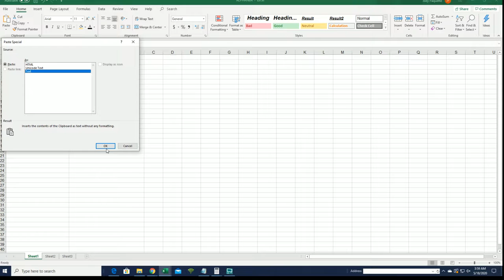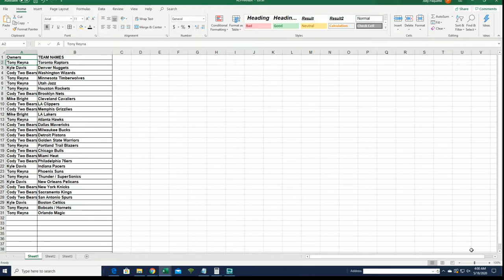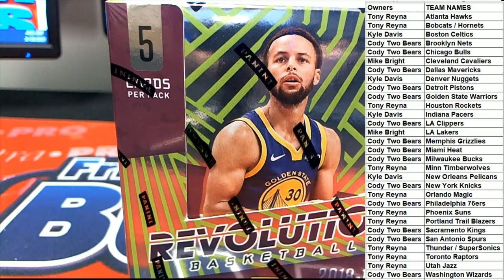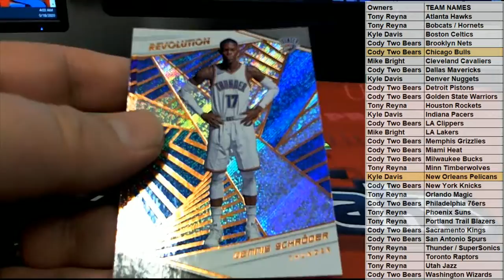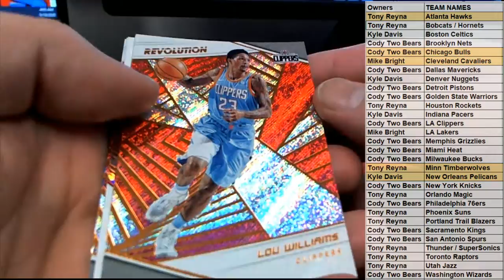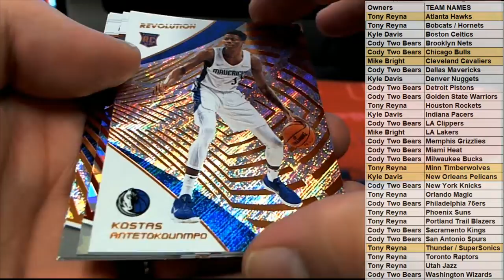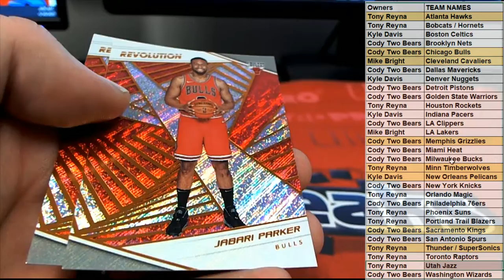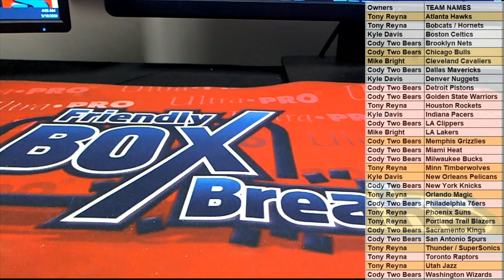2018 19 Panini Revolution Basketball Chinese New Year ID 1819CNYBASK268